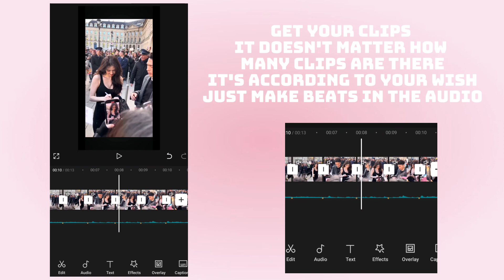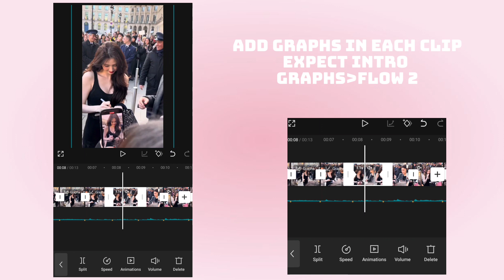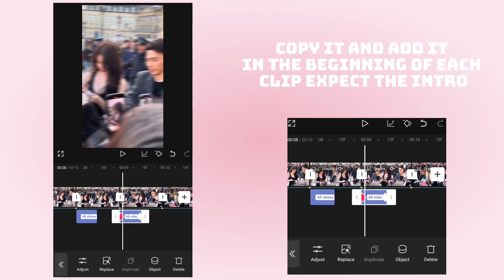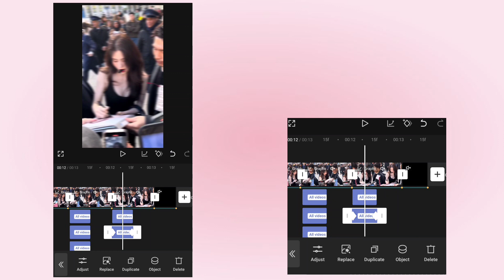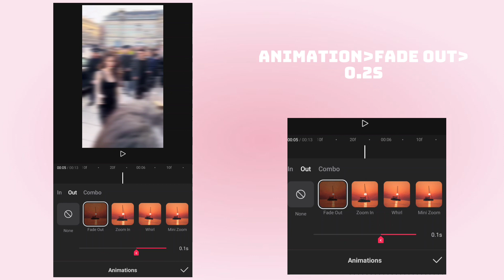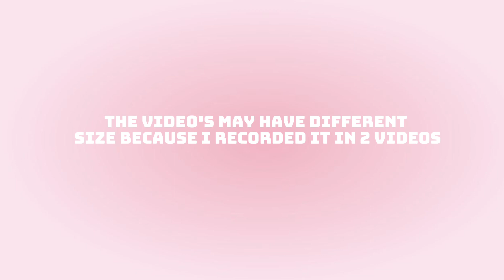"ONE OF THE GIRLS TONIGHT" Tiktok Trend Capcut Editing Tutorial!!..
☕// Tutorial One of the girls tonight!// 🎀

LOAD1NG D3SCR1PT10N ¡!"

hey y'all, l Glossywon here. today, i've got a tutorial for y'all of One Of the girls tonight!

「APPS USED」

: 🎞️CAPCUT

WARNING:

. do not copy/steal my vids or thumbnail ideas without permission!

3 if you put any hate or rubbish comments your comment will be deleted!

if you get inspired by me, simply write "ib: @mychannelname"!

* if you include my video in any of your vids please give credits !

+. on this channel abusive comments are banned!

77; TAGS (1GNORE)!. zz